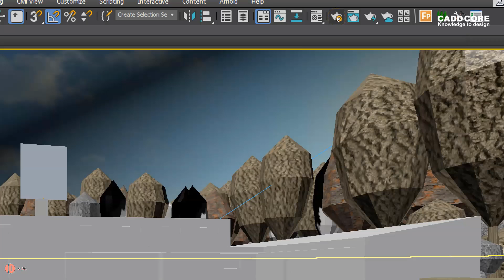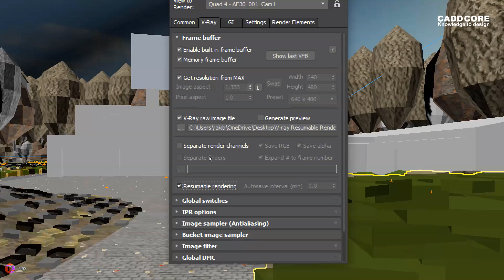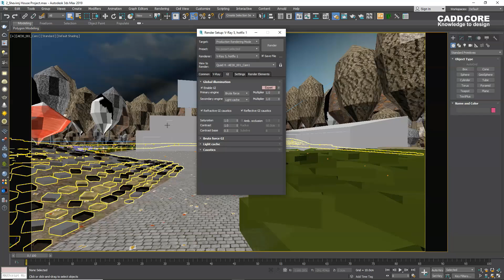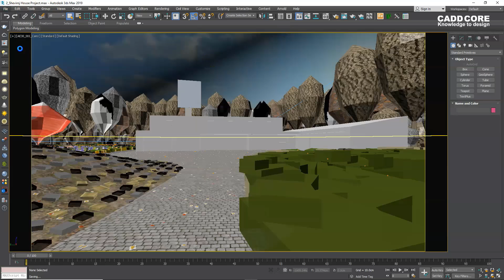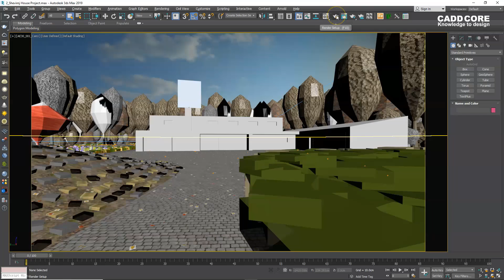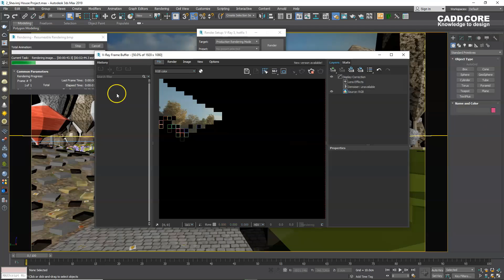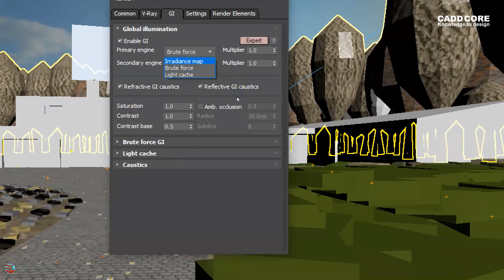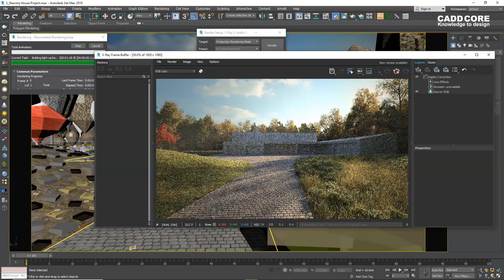How to setup V-ray Resumable Rendering using 3Ds Max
3ds Max Master Series  এর ৩য় ভিডিওতে আপনাকে স্বাগতম।
এই ভিডিওটির মাধ্যমে আপনি জানবেন কীভাবে 3ds Max এর মাধ্যমে V-ray resumable rendering  করা যায়।
3ds Max Master Series এর সকল ভিডিও  দেখুন নিচের লিঙ্কেঃ

ক্যাড কোর ট্রেনিং ইনস্টিটিউট।
বাসা: 69/G, গ্রিনরোড (পুরাতন গ্যাস্ট্রোলিভার গলি),পান্থপথ সিগন্যাল, ঢাকা।